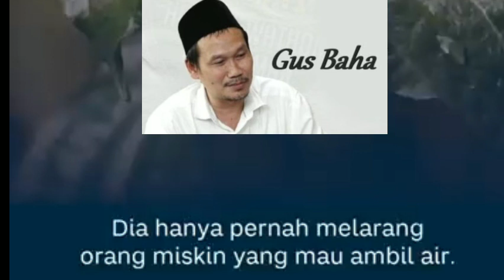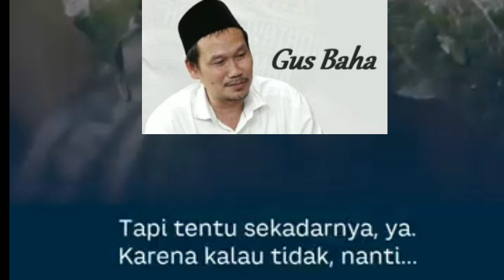gus baha pesan bapak pada saya